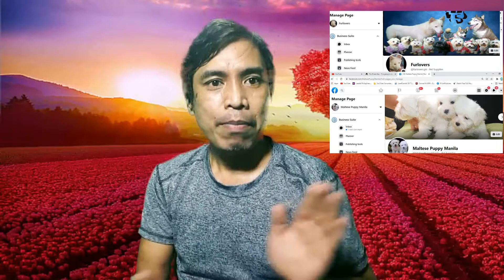Stud fee or Puppy Share? which is best? Stud Service quick info's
Furlovers is All about love for dogs
This will inform you which will be the best option to make a puppy
different between puppy sharing and stud service with fee